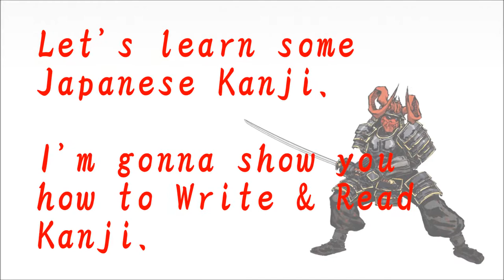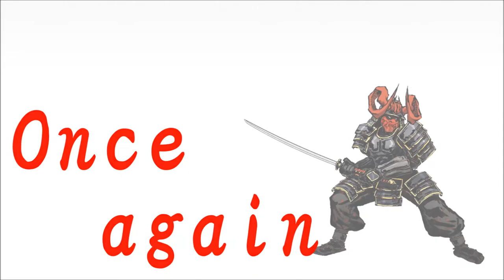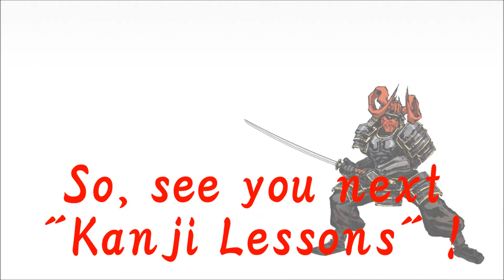【Kanji Lessons】 How to write "爪" in Kanji. 【52】